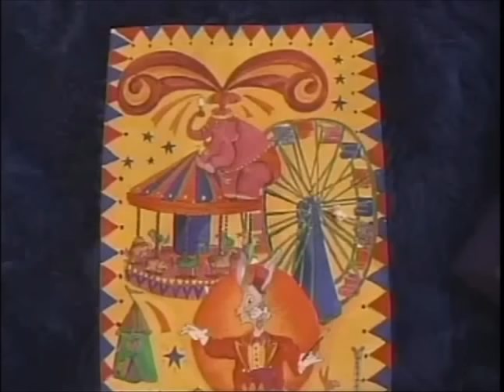Final Ready Set Learn! on Discovery Kids promos (October 8, 2010)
(Recorded and encoded by SFS VHS)

NOTE: This video is intended as a preservation of television from the past and isn’t meant to be geared toward kids.

This video contains promos and commercials from the very last airing of the Ready Set Learn! block on Discovery Kids, two days before Discovery Kids became The Hub, currently known as Discovery Family today. This comes from my own recording of the last time the block aired. The block stopped airing on TLC two years  prior. On the following Monday (October 11, 2010), Ready Set Learn! became Hubbub, a short-lived morning block in a similar spirit.

0:00 The Paz Show "The Great Race"
7:20 Hubbub premiere promo
7:30 Up next: Peep and the Big Wide World
7:40 Hubbub premiere promo
8:00 The Paz Show "When Life Gives You Lemons"
15:20 Hubbub premiere promo
15:30 Up next: Hi-5
15:41 Hubbub premiere promo
16:01 The Paz Show "Two Sides to the Same Story"
23:21 Hubbub premiere promo
23:31 Up next: Hip-Hop Harry
23:41 Hubbub premiere promo
24:02 The Paz Show "Carnival"
31:22 Hubbub premiere promo
31:32 Up next: Bigfoot presents: Meteor and the Mighty Monster Trucks
31:42 Hubbub premiere promo
32:02 The Paz Show "Boxed In"
39:22 Hubbub premiere promo
39:33 Up next: Wilbur
39:43 Ready Set Learn! closing sequence
39:53 Hubbub premiere promo